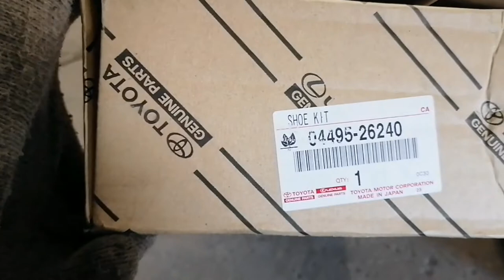Toyota Hiace High Roof, How to Replace Brake Shoe Rear Toyota Hiace High Roof